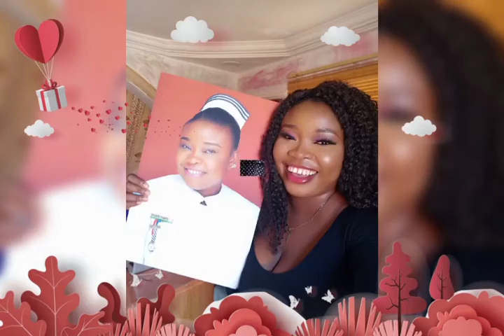EPISODE 5 💃🏽💃🏽 CHRONICLES OF A SINGLE NIGERIAN GIRL// HOW I STAY HAPPY WITH MUSIC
HELLO FAM 🙌
How are you doing
hope you have been following up our Series
we are already in episode 5

STAY SAFE